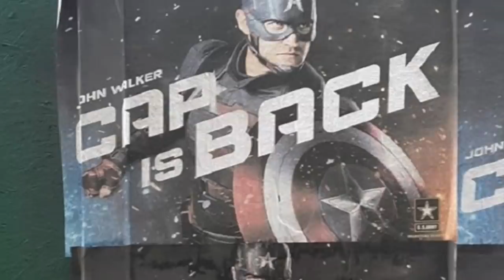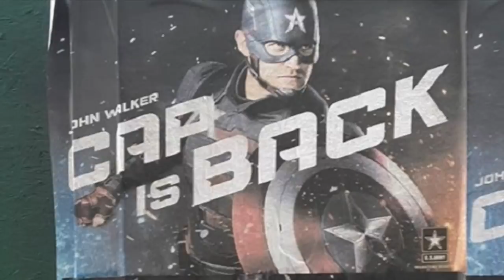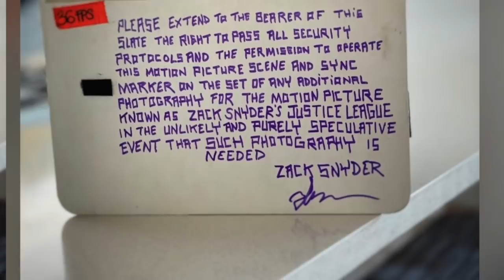¡ESTÁ DE VUELTA! El Capitán América regresa en FALCON AND THE WINTER SOLDIER